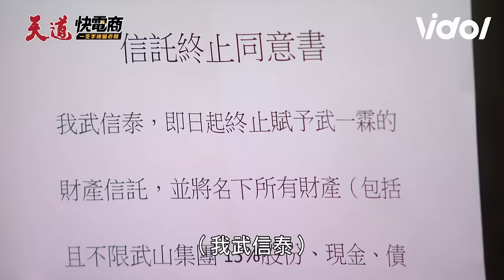天道／雪卿偽裝打掃阿姨救信泰 心敏、凱鴻惡行全被錄失控放話要以命換命！｜天道 Fight For Justice｜三立娛樂星聞